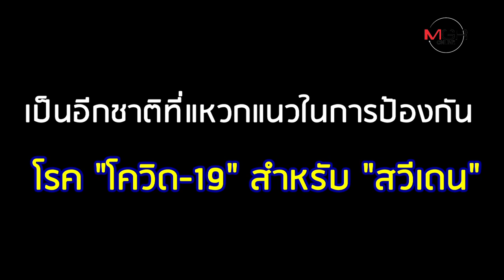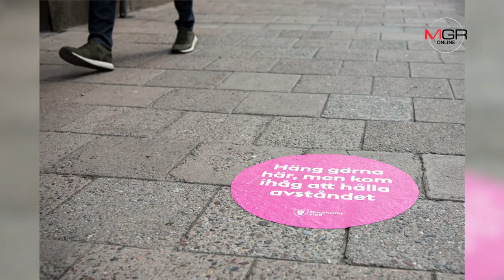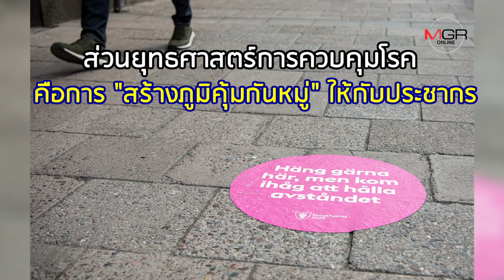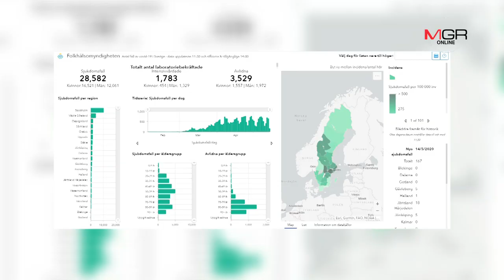นายกฯ สวีเดน ค้านสวมหน้ากาก! แม้ Covid-19 คร่าสวีดิช 3,529 ศพ